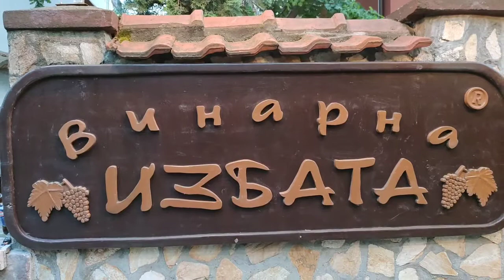ONE-MINUTE BULGARIAN CULTURE - SHOPSKA SALAD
Shopska salad - one of the emblems of Bulgarian cuisine  - is served nearly everywhere in Bulgaria. It is made of tomatoes, cucumbers, peppers, onions, parsley and grated cheese.